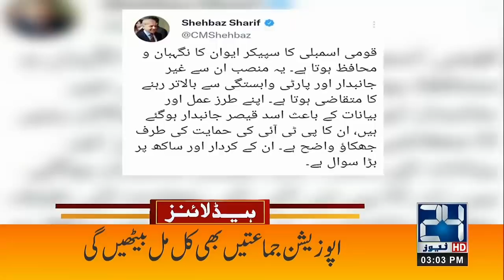No Confidence Motion, Next 24 Hours Are Important | 3pm News Headlines | 13 March 2022 | 24 News HD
24 News HD is one of the leading news channels of Pakistan bringing you the latest current affairs from Pakistan and around the world.  Live National Assembly and Senate Session.